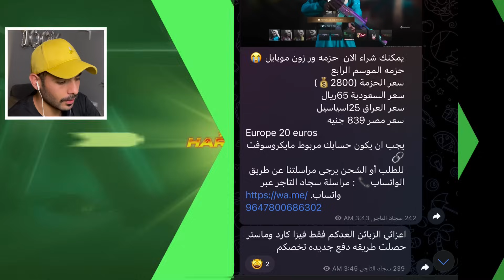اللعبة ماشية صح 👍! | Warzone Mobile.